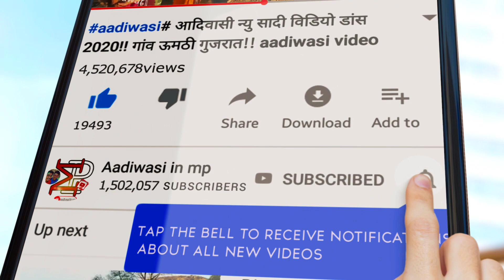आदिवासी नवाई दिवासा विडीयो 2020 ।। adivasi navai Garba video 2020 ।। आदिवासी नवाई गरबा 2020